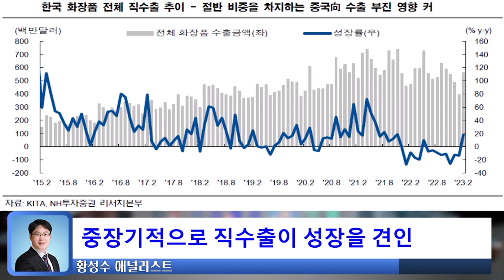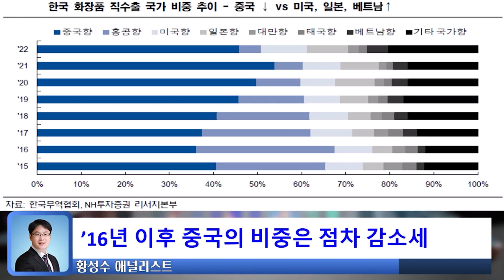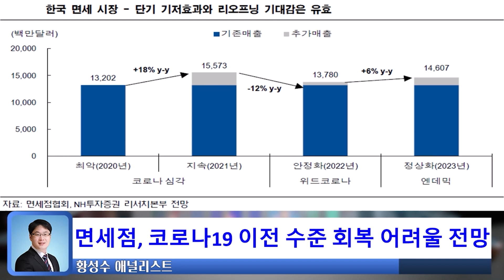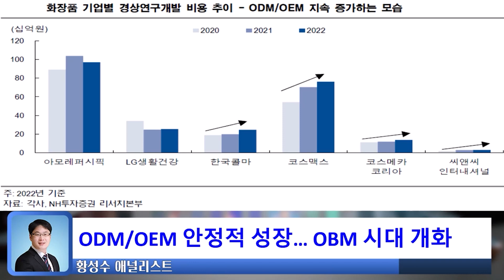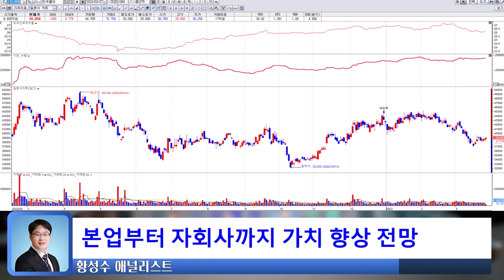실적 회복이 두드러질 2023년, 분명한 업황 회복 국면!!